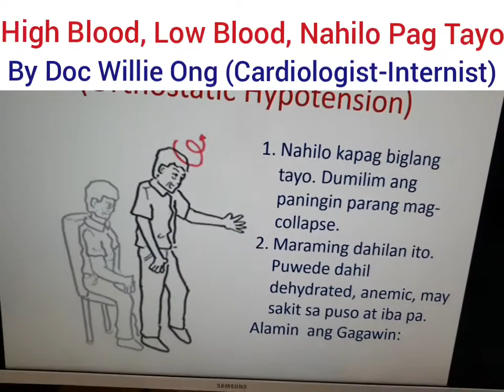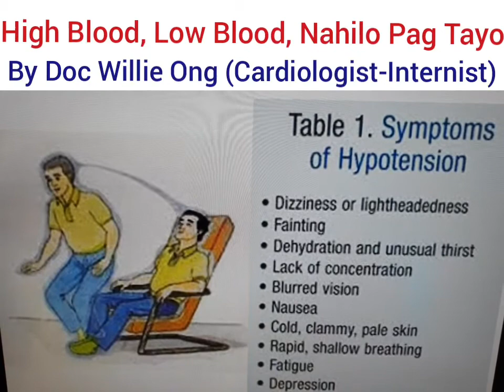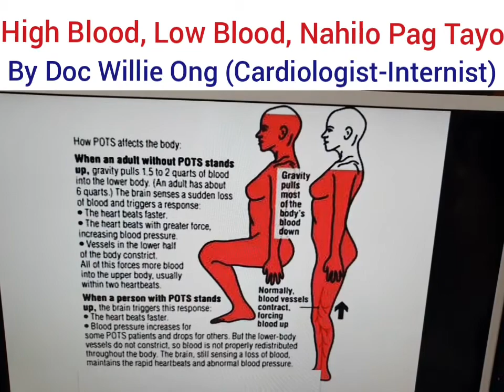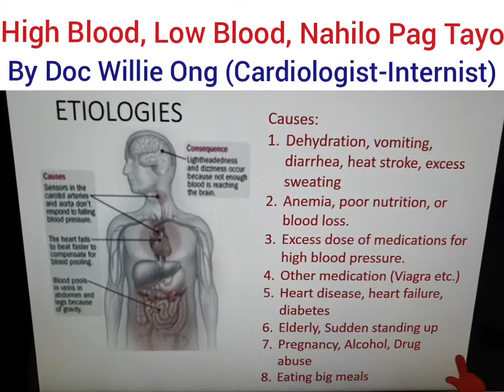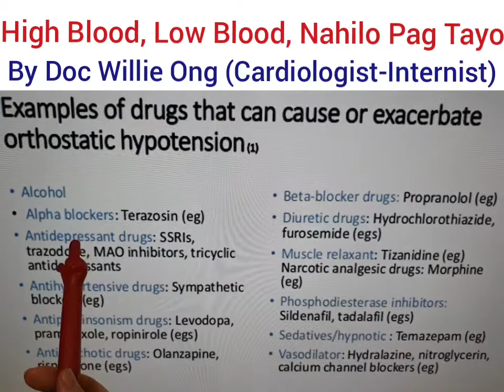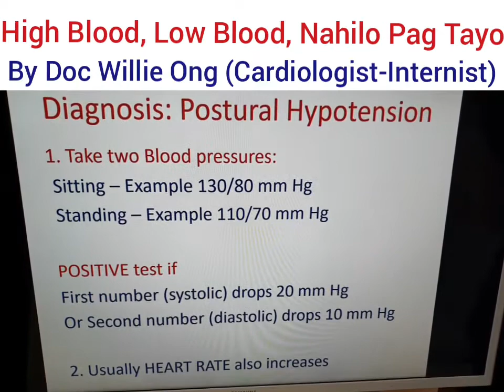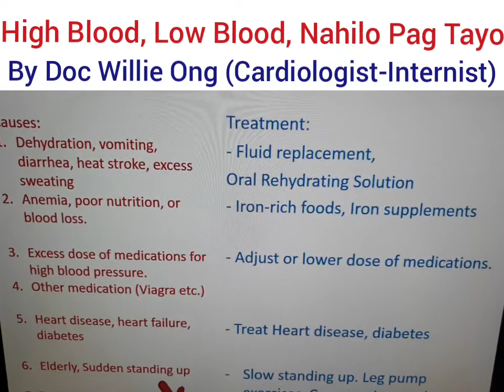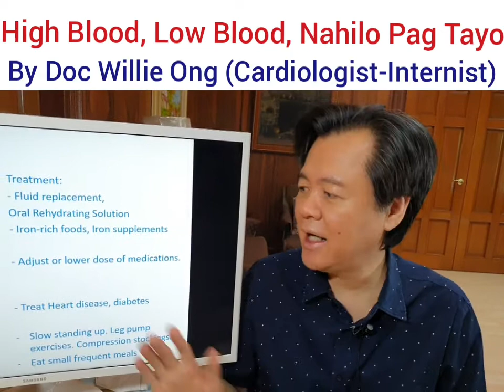High Blood, Low Blood, Nahilo Pag Tayo – by Doc Willie Ong #952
High Blood, Low Blood, Nahilo Pag Tayo
Alamin ang Postural Hypotension
Tips by Doc Willie Ong (Cardiologist and Internist) #952

1. Nahilo kapag biglang tayo at dumilim ang paningin.
2. Maraming dahilan ito. Puwede dahil dehydrated, anemic, may sakit sa puso at iba pa.